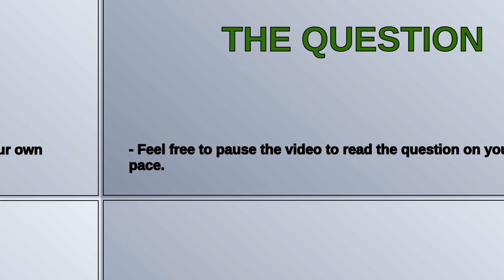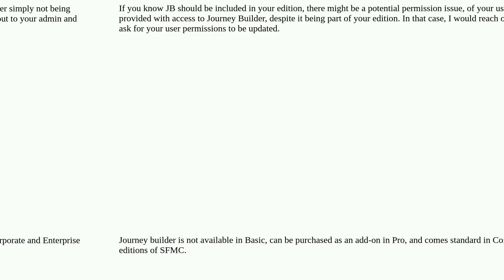Salesforce: Can't see Journey Builder in SFMC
Can't see Journey Builder in SFMC

A special thanks goes out to the community

  journeybuilder marketing-cloud